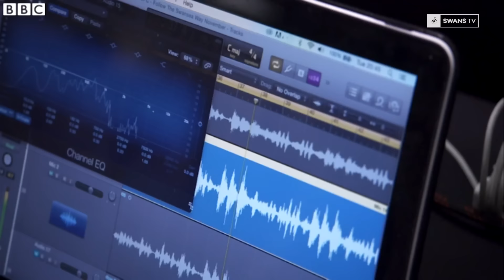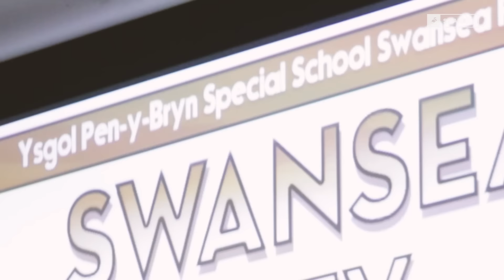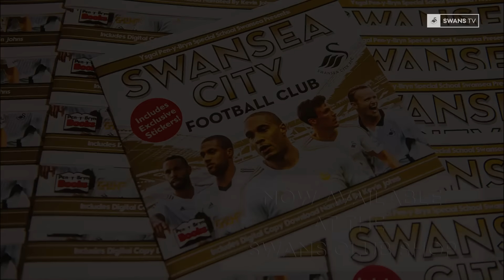Swans TV - Swans IN FOCUS: Episode 26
. . . in this weeks IN FOCUS, the Swans host the launch of the Pen-Y-Bryn special school enterprise book that's all about Swansea City. We catch up with Leon Britton and Swansea City help young people develop their employability through the Sign up to Success scheme, by producing their own football song, with the help of Swansea City defender Federico Fernandez.